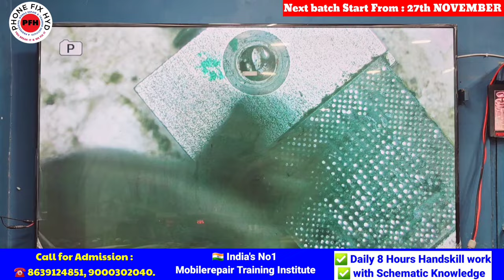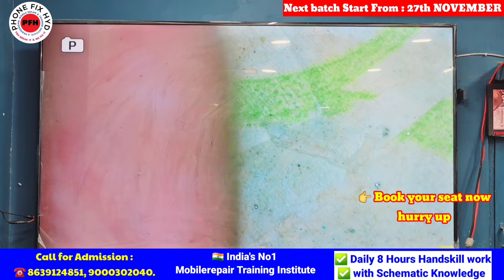VIVO_black_Pasted_Cpu_खोलिये_अब_मख्खन_की_तरह 1000% Easy ट्रिक जो 99% लोग नाही जानते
Light & Graphic 1000% Solution free सीखिए हमारे चैनल पर एडवांस्ड चिपलेवल मोबाइल repair training.

DOUBLE CPU नया है बहुत कुछ जल्द देखो और सीखो

Course details..
Whatsapp support
Telegram support

✅PHONE_FIX_HYD
CALL FOR TRAINING:
CALL FOR ADMISSION:

course detail.

* Schematic diagram
* Laptop
* Ufi, easyjtag, software tool.
* 100% practical work for

✅SOFTWARE.
 Etc.